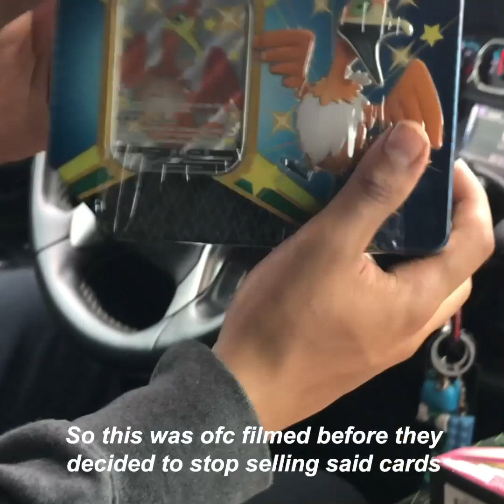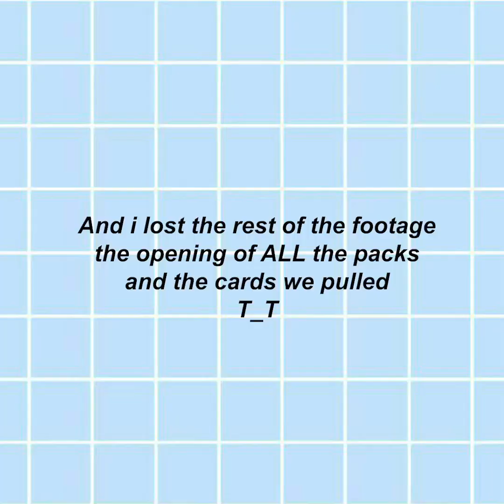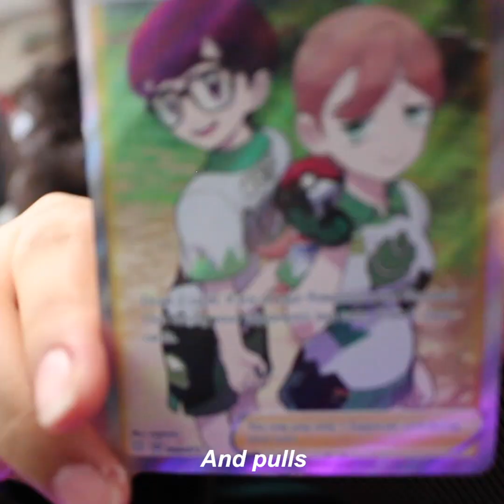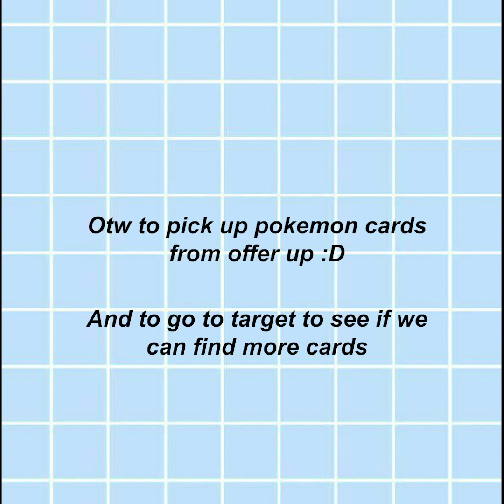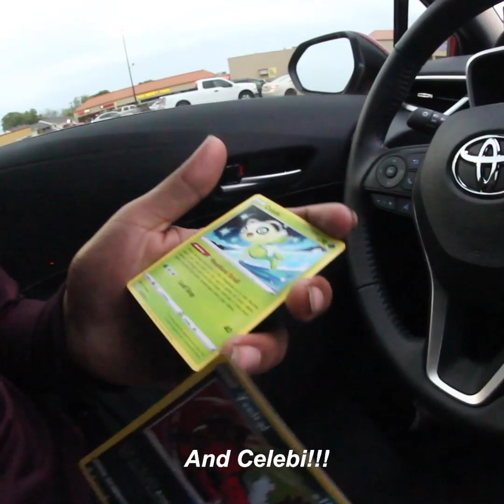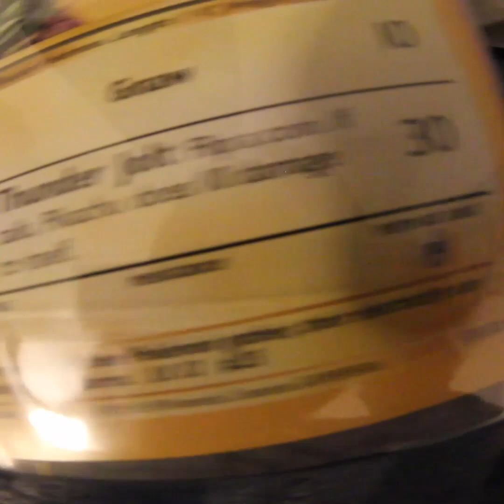5b acostas CYOP